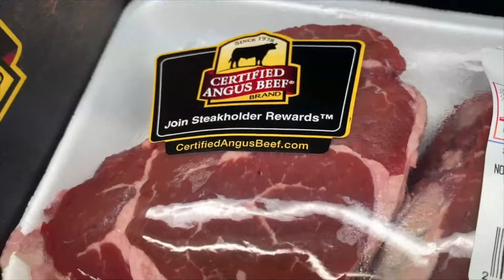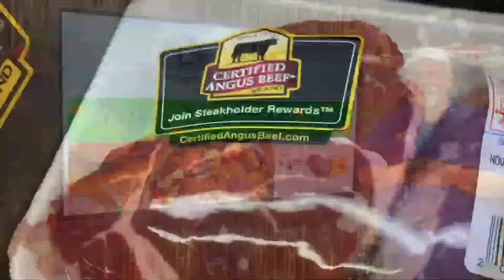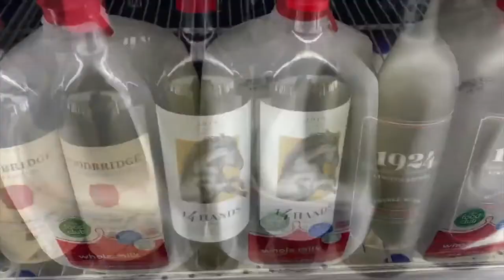Gulf Coast Market Weekly Sales Ad In Crystal Beach, Texas.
It's our Tuesday Morning look at Gulf Coast Markets, Weekly Sales Ad that starts at 7am today. You can always see the latest on their